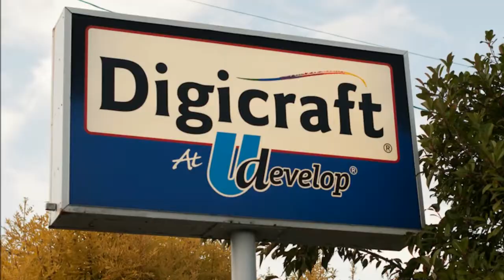Pet Photography & Portrait Photography By Joni Photo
-- In Hawaiian, "Ohana" means family.  For me this means getting together to eat good food and "talk story," the Hawaiian term for sharing experiences.

When creating a portrait, I learn about my clients' lives. I listen to them "talk story," stories of how couples met and fell in love, stories of the first baby's coo's and tiny laughs, stories revealing a family's personality and stories about a goofy pet and why they are so special.

After listening, I translate my client's stories into meaningful keepsakes for them to cherish and where they can share this story for generations to come.

That's my story. Let me help tell yours.